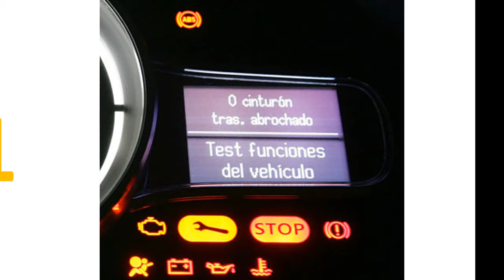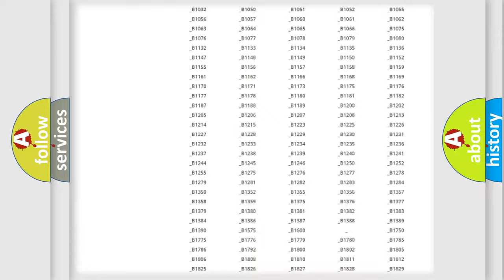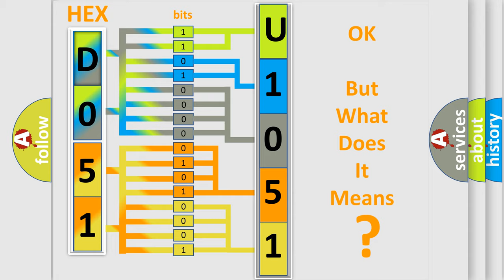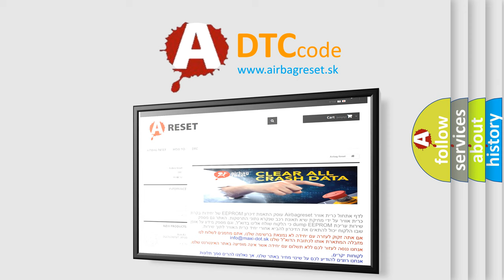DTC Mercury U1051 Short Explanation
Contents:
0:21 Basic DTC analysis according to OBD2 protocol standard.
1:48 Insight into programming
2:58 A diagnostically understandable description of the Diagnostic Trouble Code
3:05 Basic error definition

Make:
Mercury
Code:
U1051
Definition:
PCM or ECM EEPROM Check Error
Description:
Key on,and the PCM detected a ROM Check Error occurred during the initial self-test period. Note: The PCM will flash the MIL when this trouble code is set.